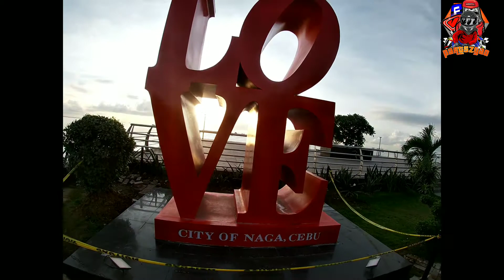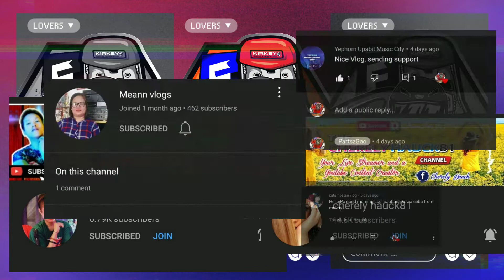bike bound to naga city cebu|naga baywalk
how to Redeem your prizes on Pusoy Go apps

WIN GADGETS & LOAD APPLIANCES BY PLAYING PUSOY GO | PAANO MAGREDEEM NG GO STARS

PARTSZGAO VLOG